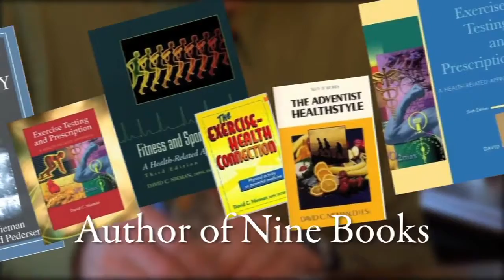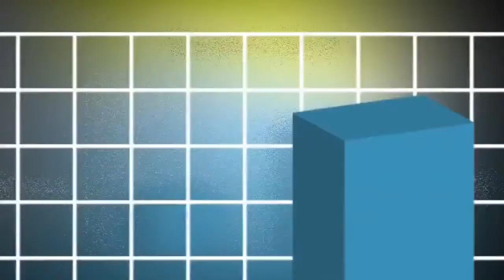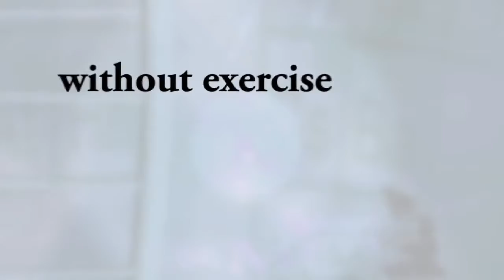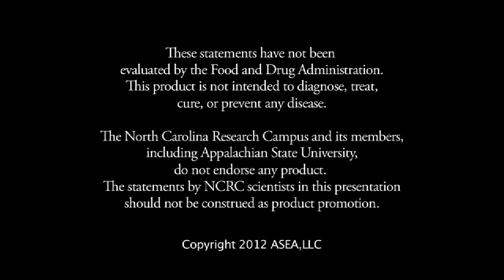ASEA Metabolites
As we age, and as stress and environmental toxins inundate our lives and weaken our defenses, normal cellular function declines, and with it, the body’s ability to produce and maintain a proper balance of redox signaling molecules.

ASEA has developed the only technology that can create and stabilize active redox signaling molecules in a consumable form. This proprietary process suspends these life-giving molecules in a pristine solution—a first-of-its-kind, cutting-edge health breakthrough.